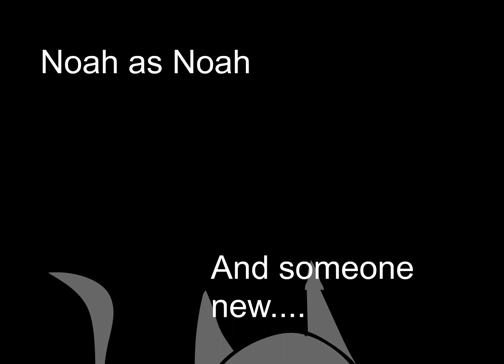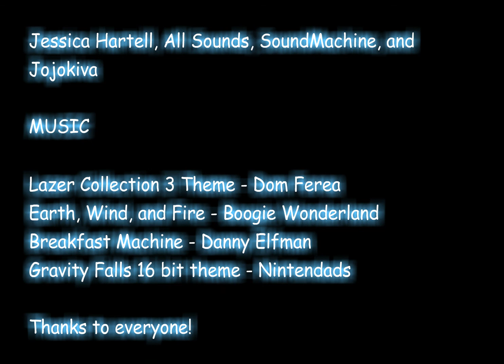John and Loonof - Sourpuss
A new member joins the gang, and this time, it's a cat.

Animated by Tyler
Written by Tyler

VOICES

Voice of Loonof : Tyler
Voice of John : Noah
Voice of Noah : Noah
Voice of Tyler : Tyler
Voice of Sourpuss : Alan
Voice of Woman Doctor : Mom

SOUND EFFECTS

Jessica Hartell, All Sounds, SoundMachine, and Jojokiva

MUSIC

Lazer Collection 3 Theme - Dom Ferea
Earth, Wind, and Fire - Boogie Wonderland
Breakfast Machine - Danny Elfman
Gravity Falls 16 bit theme - Nintendads